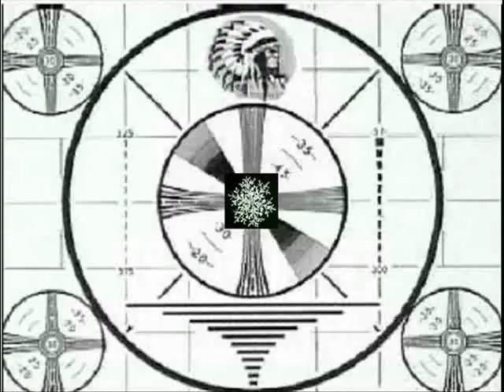Steve Bell - Wings of an Eagle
Posted prior to the old rsensorat3 channel.
Local 'Tobans will remember Elias Schritt and Bell. This is Steve Bell with his song to the creator (from his 1992 album Deep Calls To Deep).
When the New England states started a program to repopulate their territory with bald eagles they came to Manitoba, specifically the roadless east side of Lake Winnipeg to gather healthy, strong birds.